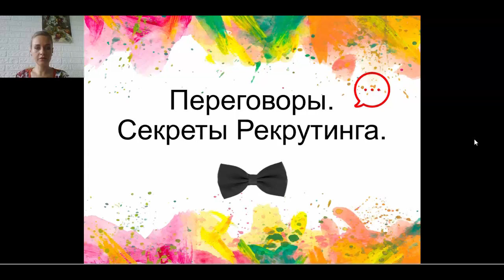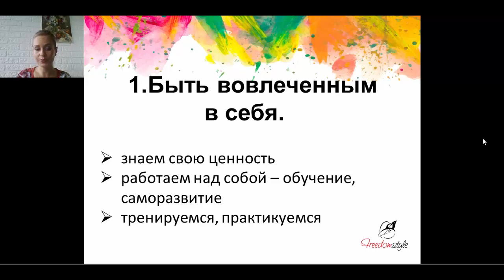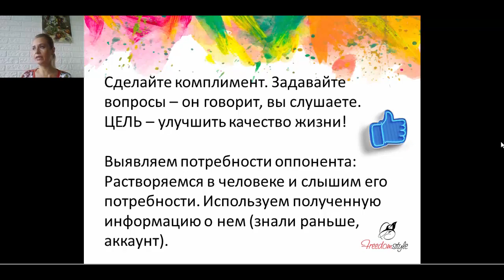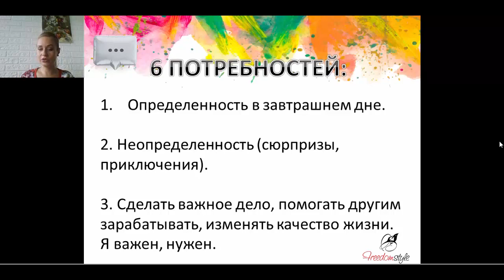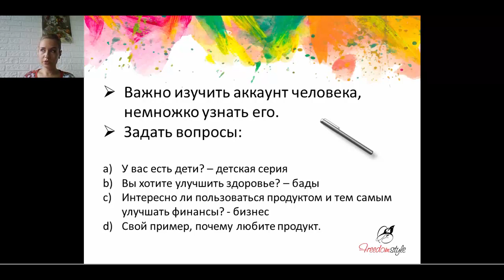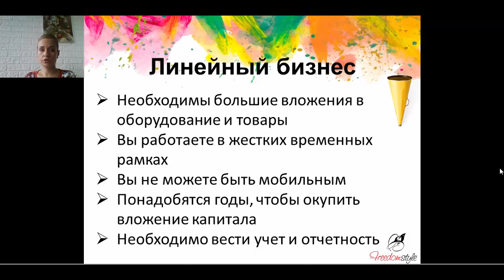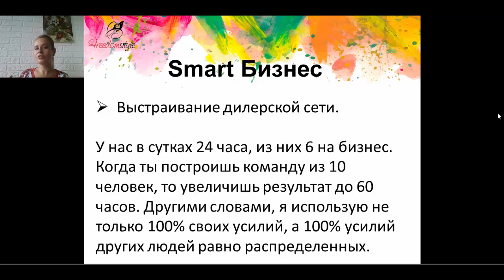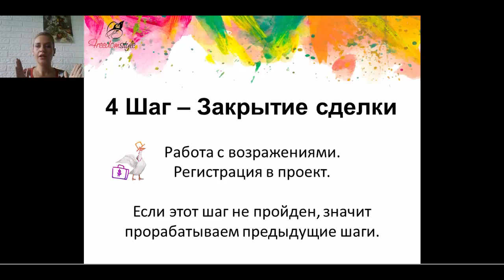Эффективные переговоры. Как эффективно Рекрутировать в сетевой бизнес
За год работы мы выросли с простого директора до Ведущих Бриллиантовых директоров! Забрали свой Новенький автомобиль за 2.25 млн. рублей, Получили вознаграждение 7000 евро, 2 путевки в Испанию и еще одну премию "Профессионал" в размере около 300 000 рублей.

Ты спросишь КАК такое возможно? Все благодаря системе. Переходи ниже по ссылкам на мой сайт, и я тебя тоже научу!

Я ЕленаКоваленко, ТОП-1 в компании BioSea (БиоСи) - это французская МЛМ компания, которая создает уникальные натуральные безопасные продукты для вашей молодость, красоты и здоровья.

Чем будет полезен мой канал для вас:
1. Самопиар. Как раскрутить личныйБренд в МЛМ
2. Новый бизнес. Сетевой маркетинг в интернете
3. Как стать богатым. Обучение МЛМ бизнесу
4. Как стать топ лидером в МЛМ